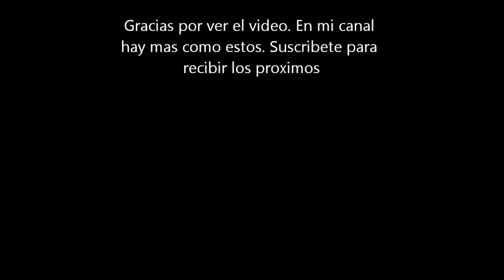Perritos shihtzu de 50 dias